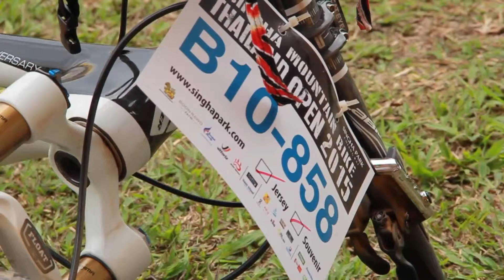29 11 58 chairai 01